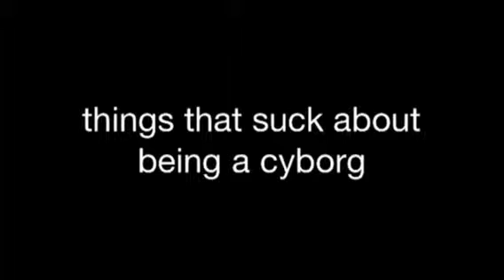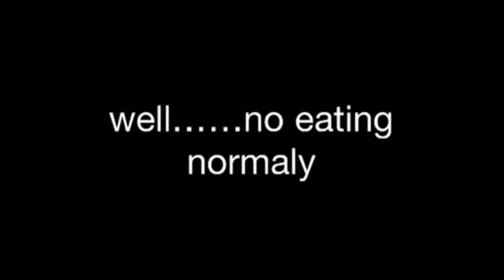Thing that suck bout being a cyborg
My tortia...